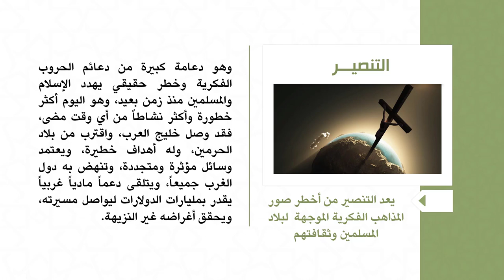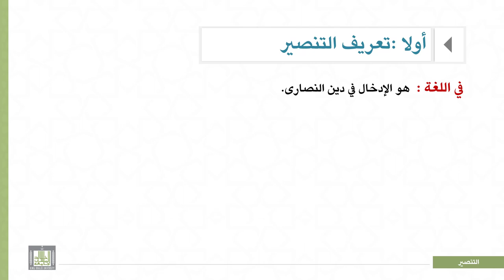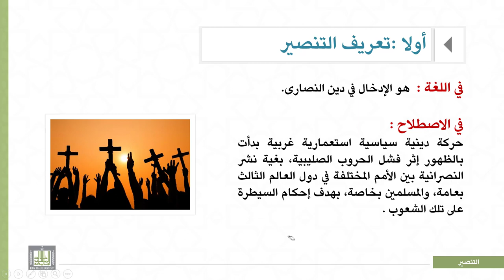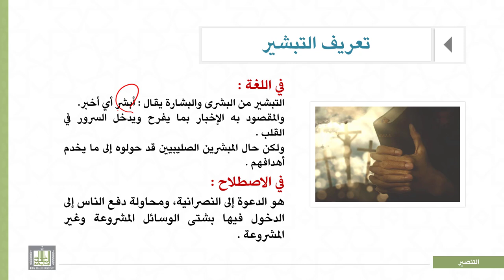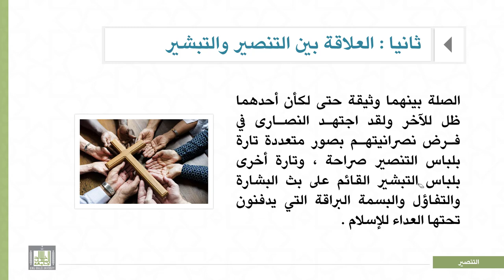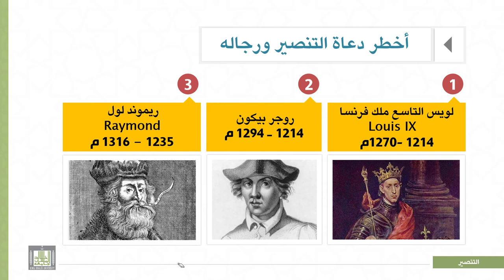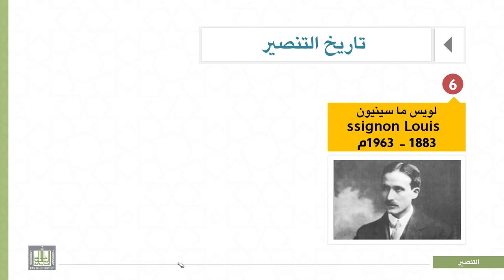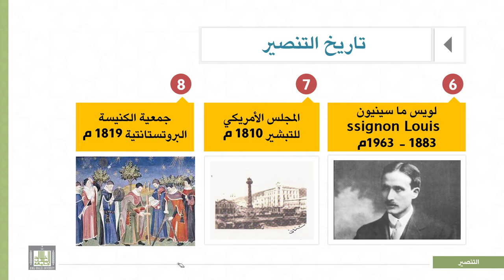المذاهب الفكرية المعاصرة |3-1| تعريف التنصير –علاقته بالتبشير - مراحله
الوحدة 3 : التنصير حقيقته-مراحله –أهدافه-وسائله-سبل مواجهته
الدرس 1 : تعريف التنصير –علاقته بالتبشير - مراحله
1- تعريف التنصير .
2- تعريف التبشير .
3- العلاقة بين التنصير والتبشير.
4- تاريخ التنصير ومراحله .
5- أخطر دعاة التنصير ورجاله .